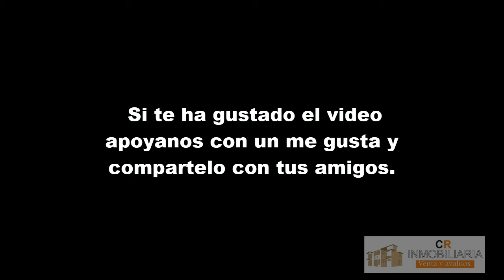SE VENDE CASA EN PALMERA REAL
Asesoría en compra y venta de  casas y apartamentos en el sur de Cali.